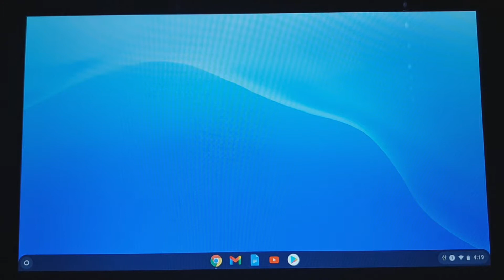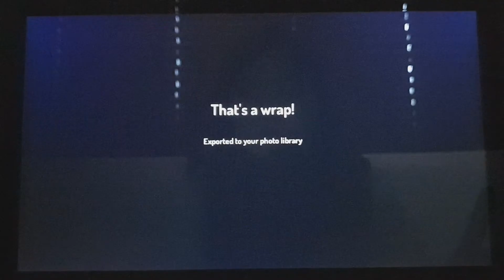툰타스틱 사용법